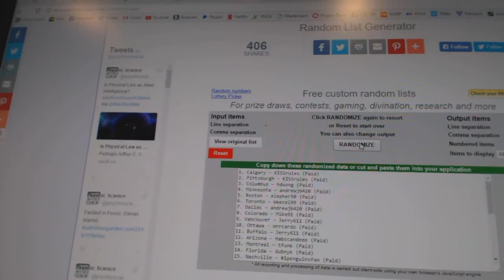C&C #6629 Multi Random